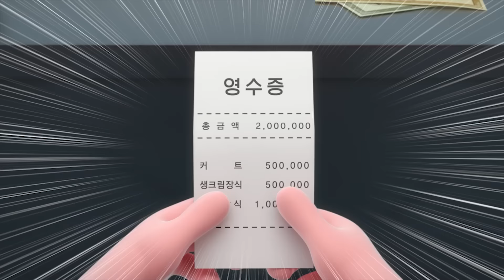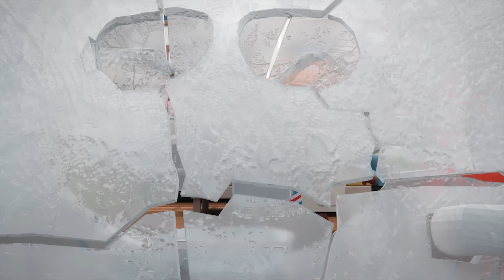브레드이발소 | 흑백이발사! | 애니메이션/만화/디저트/animation/cartoon/dessert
흑과 백처럼 싸우는 브레드와 바게트!
과연 최강 이발사가 될 사람은 누구일 것인가!?

토(오후 6시) :  테마모음